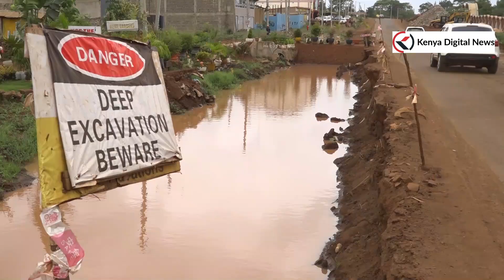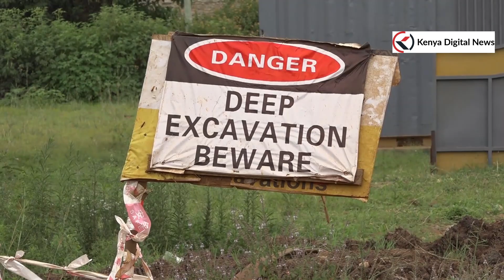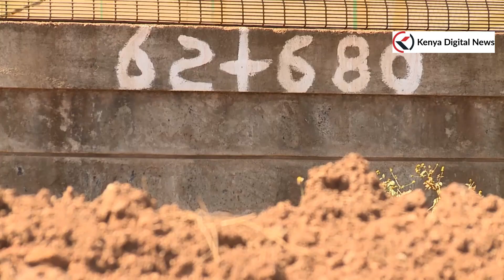RUTO IN TROUBLE as GATUNDU NORTH MP threatens to lead demos to state house over incomplete roads!!